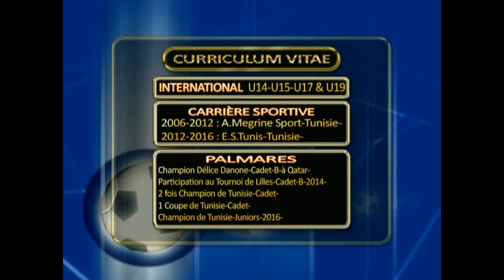Best Of-RAED FEDAA-2015-2016-By-R.V.Belhassen-90 000 053-